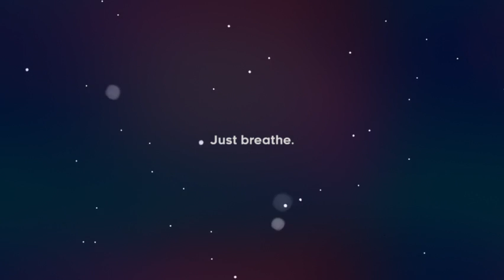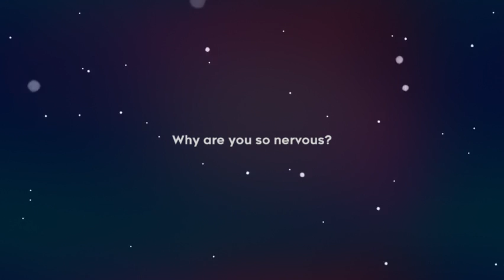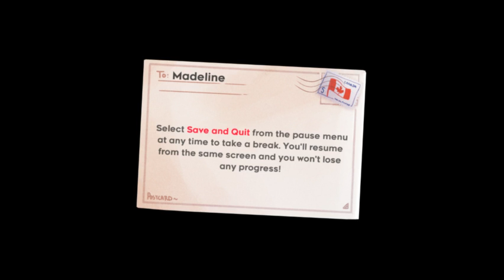LNS: Let's try Celeste! Is it fun?